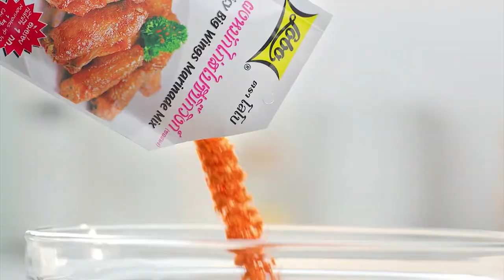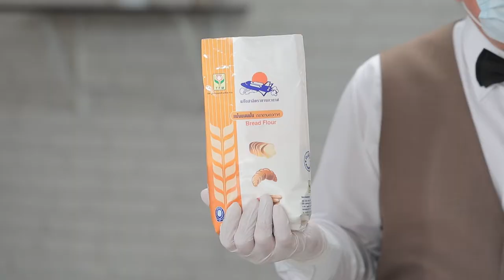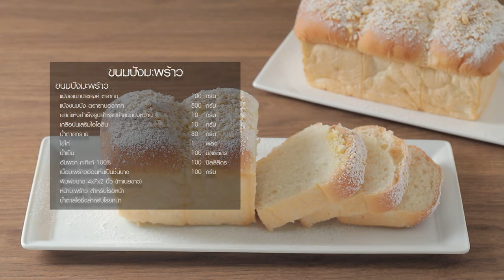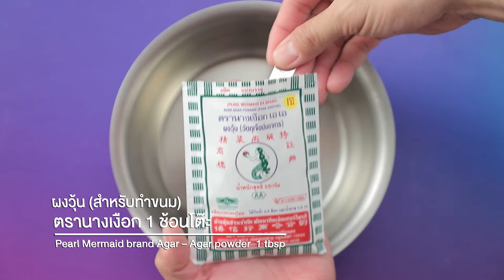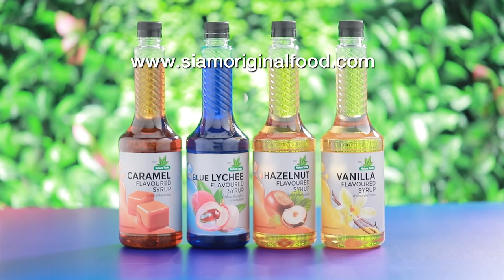รายการ "อดเปรี้ยวกินหวาน" อ.ยิ่งศักดิ์&ครอบครัว ขอเสิร์ฟความอร่อย EP.184 [2/3]